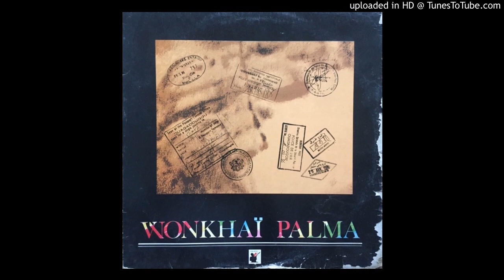Wonkhaï Palma - Diamono